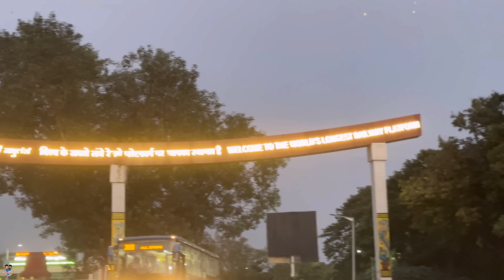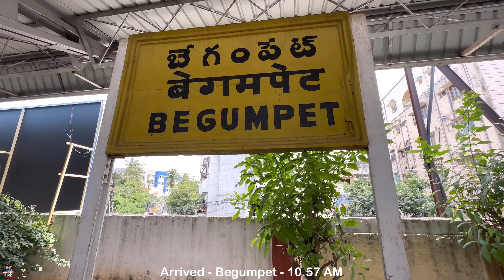Hubballi to Hyderabad Deccan Nampally Express Sleeper Class Journey - ഹൈദരാബാദിലേക്ക്